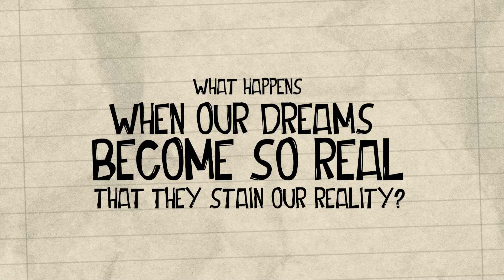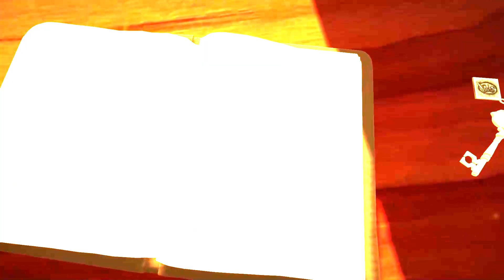An Everyday Story Announce Trailer